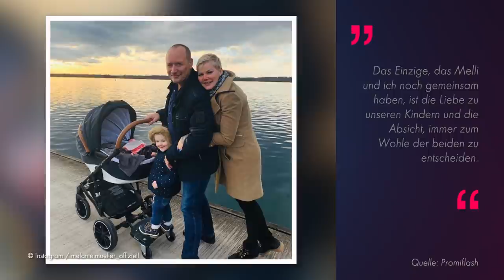Turtelbilder und Ehe-Aus? Melli Müller bricht ihr Schweigen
Melanie Müller (33) meldet sich zu ihrer Trennung von Mike Blümer zu Wort! Nachdem die Partysängerin schon bei Promi Big Brother öffentlich über ihre Ehekrise gesprochen hatte, sorgte sie vor wenigen Tagen erneut für Aufsehen: Die zweifache Mutter wurde nämlich Hand in Hand mit einem anderen Mann abgelichtet. Für den 54-Jährigen war das Ehe-Aus nach diesen Schnappschüssen endgültig besiegelt und er erhob schwere Vorwürfe gegen die ehemalige Bachelor-Kandidatin. Nun äußerte sich Melli erstmals persönlich zu den Anschuldigungen – und erzählte allerdings eine ganz andere Geschichte! (ero/dew)